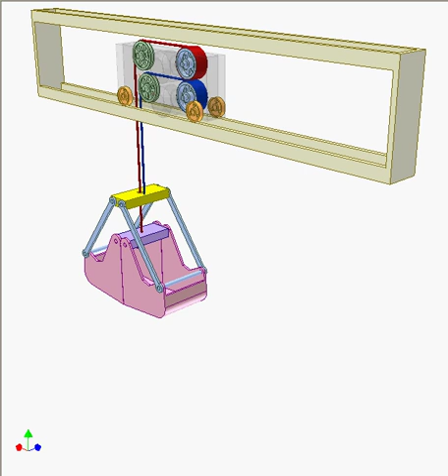Crane bucket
The blue cable is used for bucket moving up and down.
The red cable is used for bucket opening or closing.
Pay attention to the fact that the red cable must move when the bucket moves up and down to keep closing or opening state of the bucket.
Mechanism for moving the trolley is not shown.
To increase closing force (for stronger grabing material), a system of two pulley blocks (not shown) for the red cable is installed between the yellow and violet bars of the bucket.